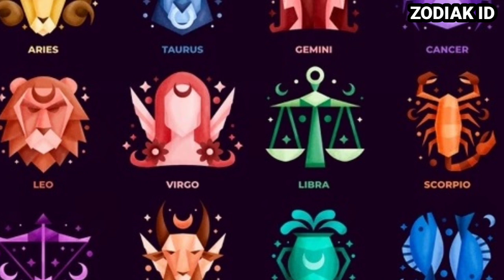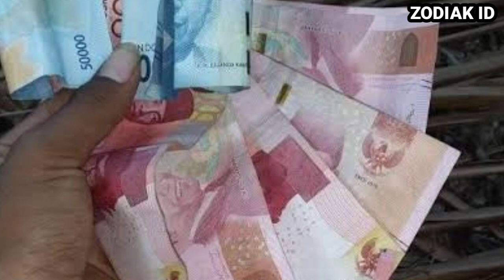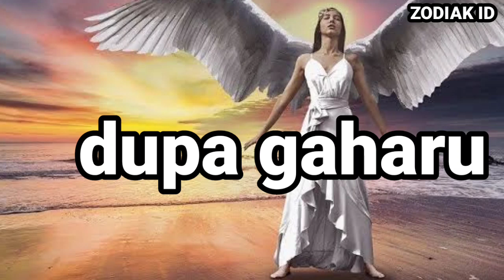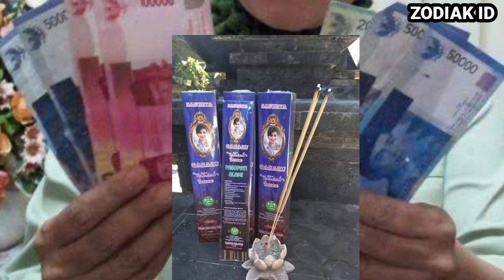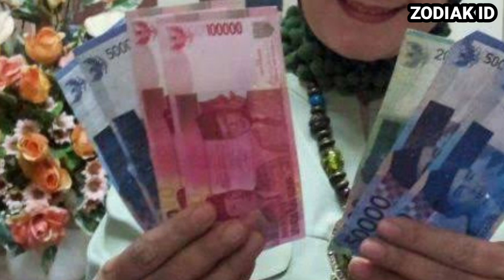Zodiak Beruntung Pekan ini 25 september Sampai 1 oktober 2023 Lengkap Dan Akurat 🌏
DIMULAI PEMBACAAN URUTAN PEMBACAAN RAMALAN zodiak HARI INI :

Capricorn

Aquarius

Pisces

Aries

Taurus

Gemini

Cancer
ll
Leo

Virgo

Libra

Scorpio

Sagitarius